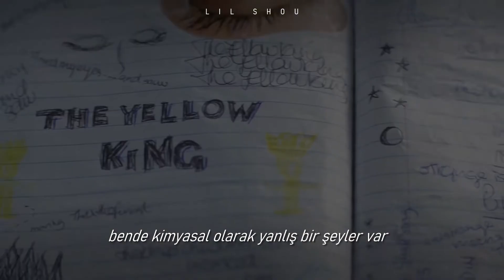Depeche Mode - Wrong [Türkçe Çeviri]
for Nikki

Sen benim bunca yanlışım arasındaki nadide doğrularımdansın ve öyle kalacağını umuyorum

Görüntüler ''True Detective'' dizisinden derlenmiştir.

LYRICS
[Intro: Dave Gahan & Martin L. Gore]
Wrong
Wrong
Wrong
Wrong

[Verse 1: Dave Gahan]
I was born with the wrong sign
In the wrong house
With the wrong ascendancy
I took the wrong road
That led to the wrong tendencies
I was in the wrong place at the wrong time
For the wrong reason and the wrong rhyme
On the wrong day of the wrong week
I used the wrong method with the wrong technique

[Chorus 1: Dave Gahan & Martin L. Gore]
Wrong
Wrong

[Verse 2: Dave Gahan]
There's something wrong with me chemically
Something wrong with me inherently
The wrong mix in the wrong genes
I reached the wrong ends by the wrong means
It was the wrong plan in the wrong hands
With the wrong theory for the wrong man
The wrong eyes on the wrong prize
The wrong questions with the wrong replies

Wrong
Wrong

[Verse 3: Dave Gahan & Martin L. Gore]
I was marching to the wrong drum
With the wrong scum
Pissing out the wrong energy
Using all the wrong lines
And the wrong signs
With the wrong intensity
I was on the wrong page of the wrong book
With the wrong rendition of the wrong hook
Made the wrong move every wrong night
With the wrong tune played 'til it sounded right yeah

[Chorus 2: Dave Gahan, Martin L. Gore 1 & Martin L. Gore 2]

[Verse 4: Dave Gahan & Chorus 2 Backing]
I was born with the wrong sign (wrong)
With the wrong ascendancy (too long)
I took the wrong road (wrong)
That led to the wrong tendencies (too long)
I was in the wrong place at the wrong time (wrong)
For the wrong reason (too long) and the wrong rhyme
On the wrong day of (wrong) the wrong week

[Outro: Dave Gahan & Martin L. Gore]
Wrong